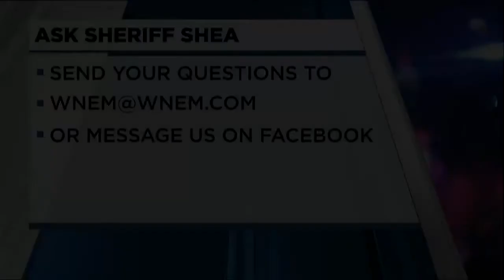Ask the Sheriff: Office of the sheriff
Gladwin County Sheriff Michael Shea joins us to talk about the big differences between the sheriff's office and other law enforcement agencies.